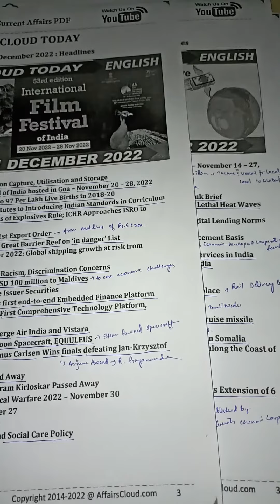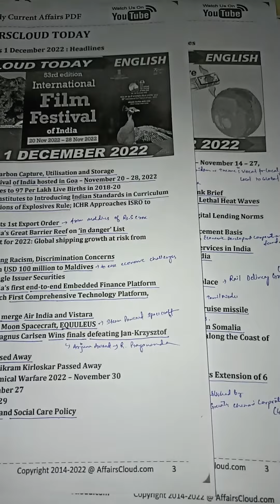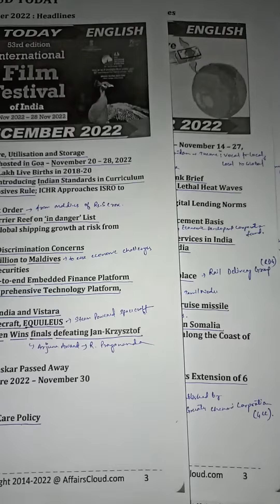SBI Clerk Prelims Result 2022?? 🤔 My SBI PO Attempt 😬 ?? or kch baate!